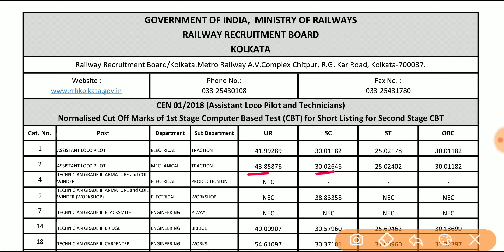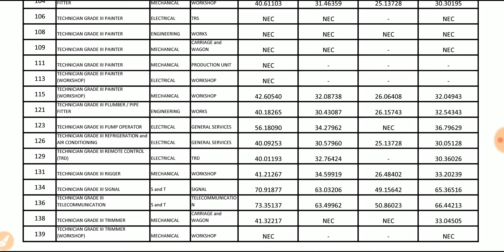RRB ALP And TECHNICIAN CEN 01 /2018 OFFICIAL CBT 1 CutOff Complete Analysis & Compare.